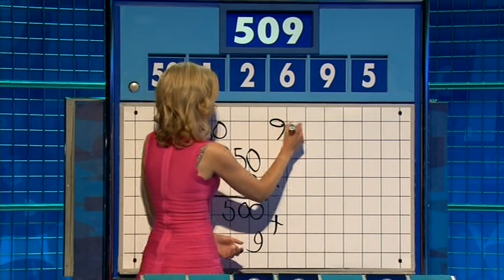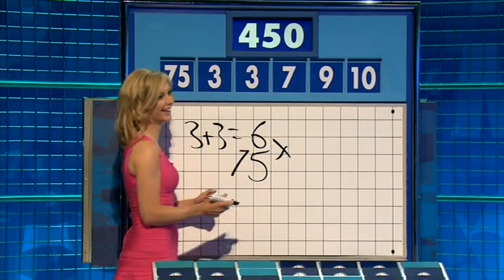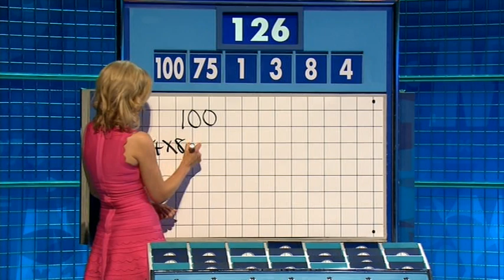Rachel Riley - 8 Out of 10 Cats Does Countdown 7x12 2015,07,31 2100c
Source material copyright Channel 4 Television/ITV Studios